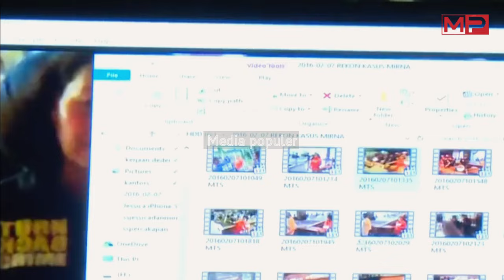Akhirnya Usaha Rismon Sianipar Bongkar Kasus Jessica Wongso Buahkan Hasil